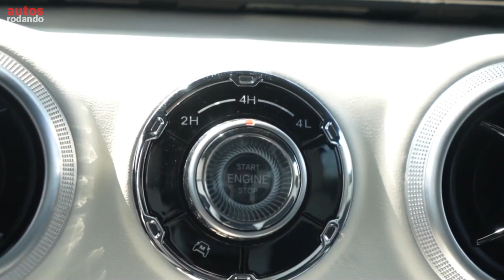BAIC BJ40 🔥 SORPRENDE por donde lo mires 🔥 El Wrangler Chino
Si el Baic BJ40 te resulta familiar puede deberse a dos motivos. Bien que te recuerde mucho al Jeep Wrangler o bien porque recuerdes que ya te hemos hablado de él en alguna que otra ocasión.

En cualquier caso, si te gustan los todoterreno clásicos, seguro que el Nuevo Baic BJ40 ha conseguido captar tu atención por su imagen robusta y un precio mucho más asequible que el Jeep Wrangler en el que está inspirado.

Un interés por el BJ40 2023 o (Beijing BJ40) que está haciendo que llegue a otros países al margen del gigante oriental. Uno de los más recientes es el caso de Argentina y Chile.

👇Listado de Todos los Equipos que Utilizo :

No haga un reclamo de derechos de autor, si se opone a que usemos su material o se siente perjudicado, contáctenos por Email y luego eliminaremos el video, gracias por su cooperación.